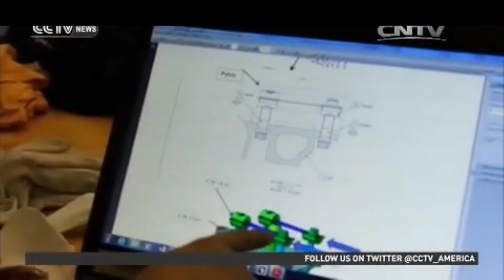China takes on Boeing, Airbus with new passenger jet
Spending on the C919 has not been revealed. Last month, the Export-Import Bank of China said it would provide state-owned COMAC with $7.9bn in finance for its aircraft projects.

The company already has orders for 517 of its C919 planes, according to a COMAC statement, almost all of them from domestic buyers. Among foreign customers, Thailand's City Airways has ordered 10, according to an announcement last month.

But it will take years for the C919 to be delivered to customers, with the plane expected to enter service in 2019 at the earliest, industry officials said.

"There's a lot of work to do still," said Briand Greer, president for Asia-Pacific of Honeywell Aerospace, which is supplying four key systems for the C919: flight control, wheels and brakes, auxiliary power units and navigation.

"A lot of testing, a lot of flight testing, systems integration testing and of course all the certification," he told AFP.

COMAC has already developed a smaller regional jet, the ARJ, in a project which is years behind schedule.